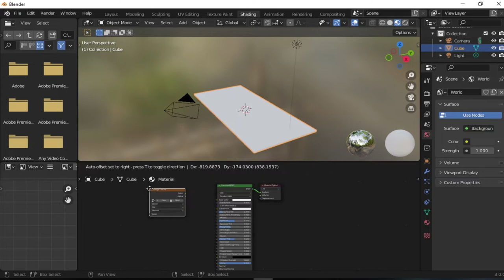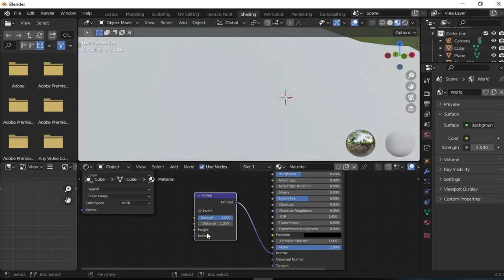Ultra Realistic Dollar Bills in Blender - Under 2 minutes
Blender 3.0 dollar note modelling, texturing, Lighting and rendering.